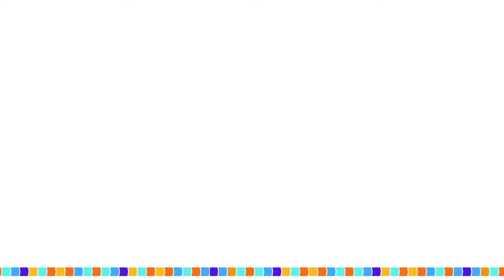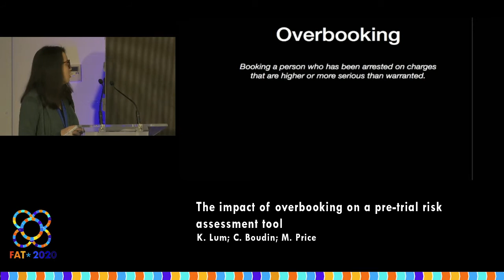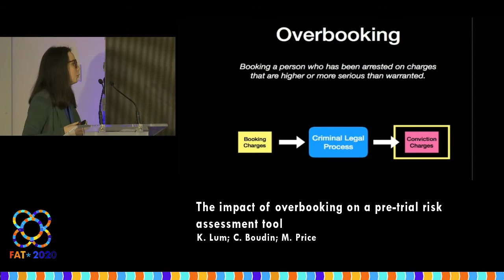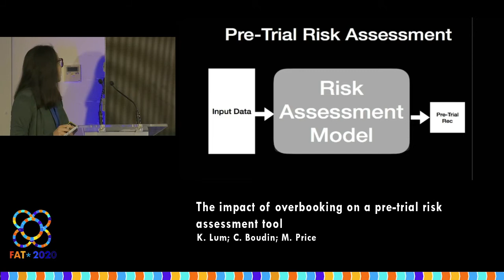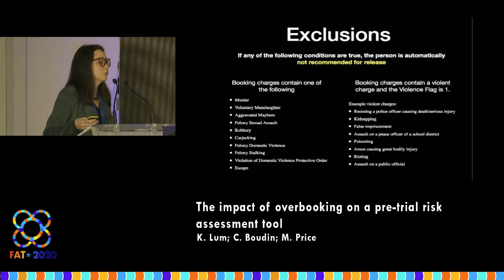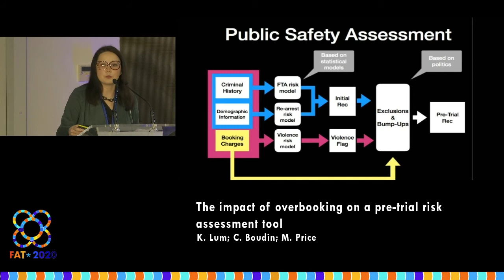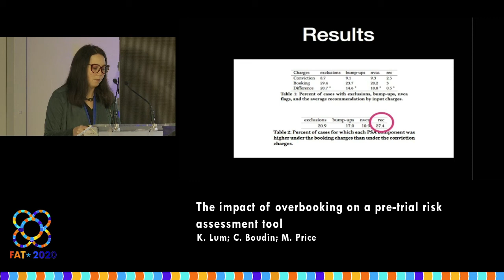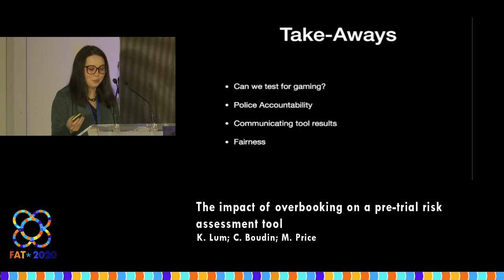The impact of overbooking on a pre-trial risk assessment tool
K. Lum; C. Boudin; M. Price